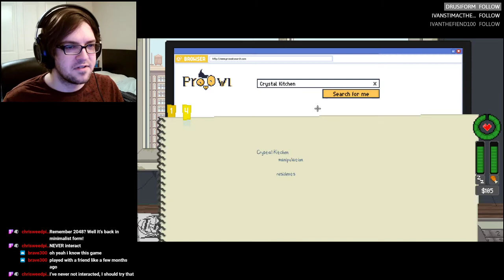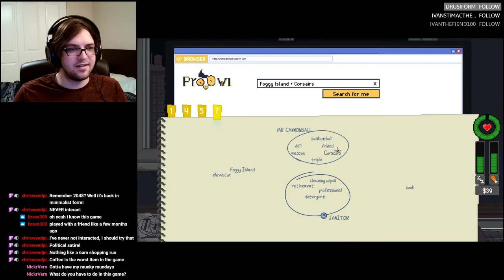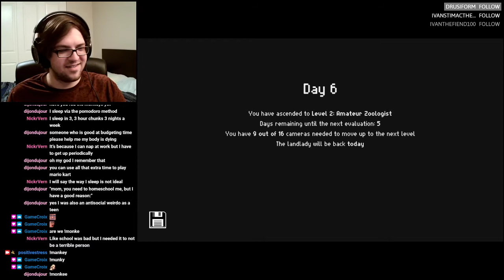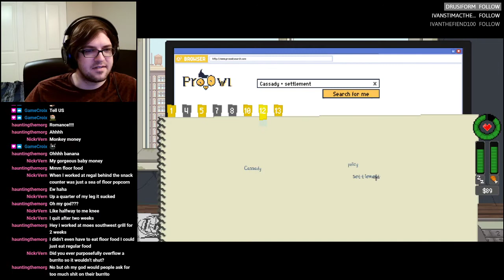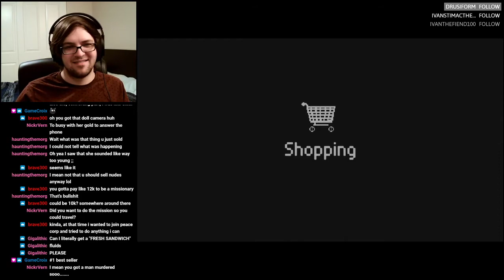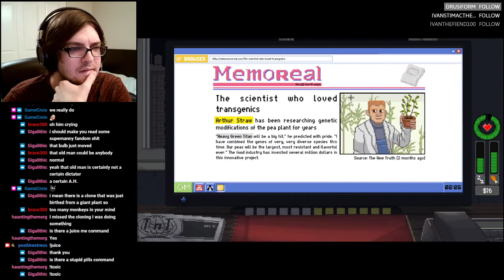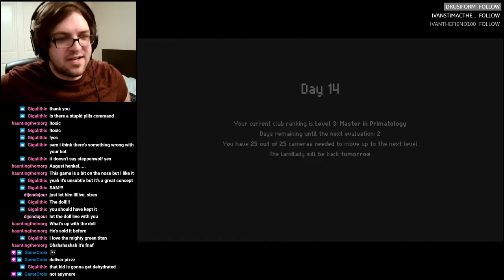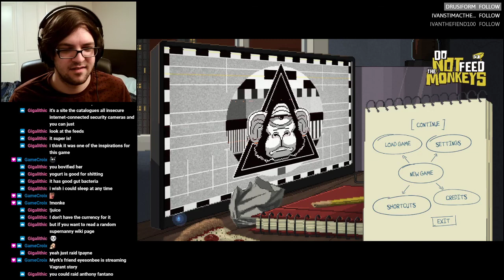Feeding as many monkeys as possible in Do Not Feed the Monkeys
This Monky Mondy, I revisited an indie game from 2018, Do Not Feed the Monkeys! You join a shady club that gets you access to hidden cameras in a variety of places (homes, offices, etc.) and try to learn about the people you're watching. Will you solve their problems? Will you make things worse? Or will you obey the rules of the club and keep your hands off entirely? The choice is yours! I started this playthrough by accidentally getting a guy killed. Oops!